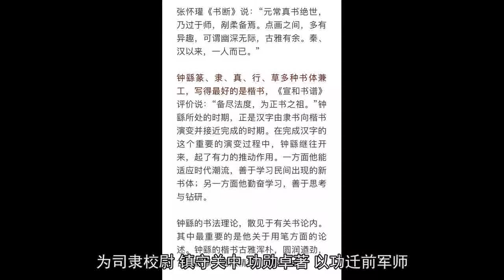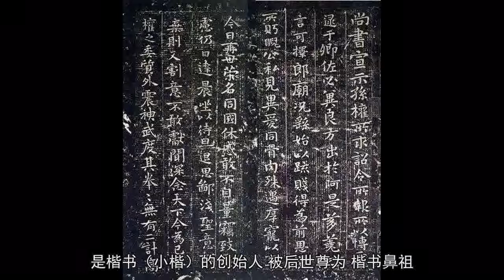专栏 | 古今传统中国书画名家（九）“楷书鼻祖”钟繇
钟繇（yáo）（151年－230年），字元常。颍川长社（今河南许昌）人。三国时期曹魏著名书法家、政治家。 早年相貌不凡，聪慧过人。历任尚书郎、黄门侍郎等职，助汉献帝东归有功，封东武亭侯。后被曹操委以重任，为司隶校尉，镇守关中，功勋卓著。以功迁前军师。魏国建立，任大理，又升为相国。曹丕称帝，为廷尉，进封崇高乡侯。后迁太尉，转封平阳乡侯。与华歆、王朗并为三公。明帝继位，迁太傅，进封定陵侯。太和四年（230年）卒，谥曰成。正始四年（243年），配享曹操庭庙。 钟繇在书法方面颇有造诣，是楷书（小楷）的创始人，被后世尊为“楷书鼻祖”。钟繇对后世书法影响深远，王羲之等后世书法家都曾经潜心钻研学习钟繇书法。与东晋书法家王羲之并称为“钟王”。南朝庚肩吾将钟繇的书法列为“上品之上”，唐张怀瓘在《书断》中则评其书法为“神品”。钟繇画像

钟繇《宣示表》拓片局部